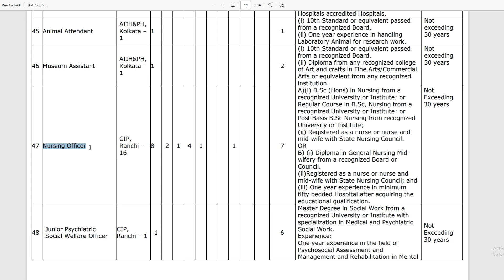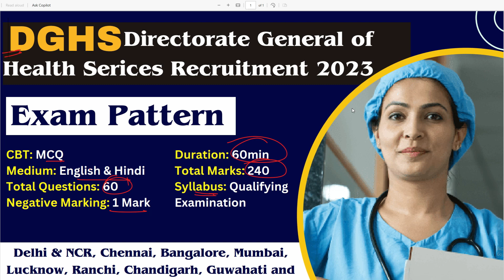Swasthya Vibhag Vacancy 2023 | DGHS Recruitment Syllabus 2023